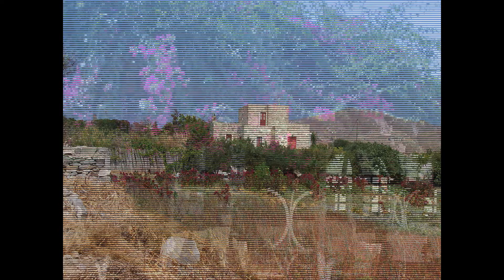Paros, Greece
Photos from Paros and Antiparos - Athens, Greece